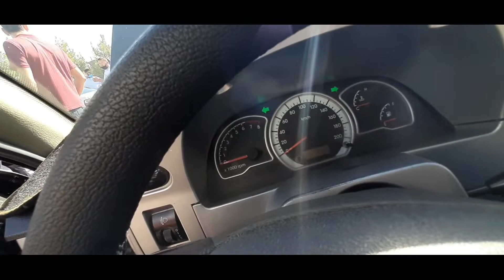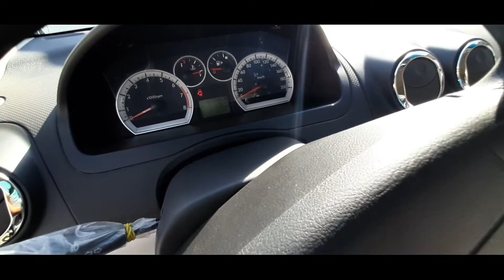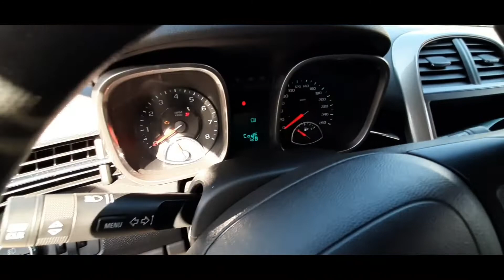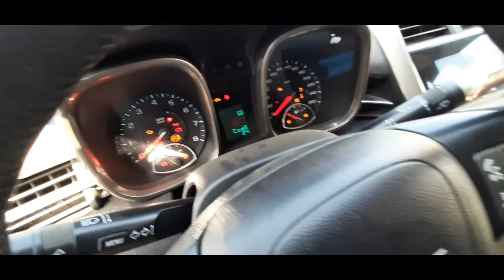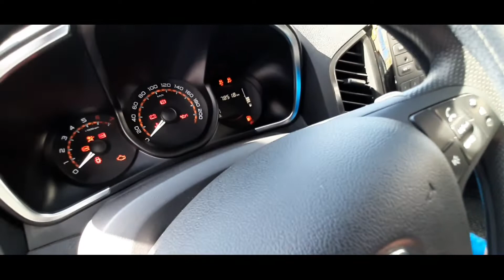JIZZAX MASHINA BOZOR NARXLARI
JIZZAX MASHINA BOZORI NARXLARI MALIBU CAPTIVA GENTRA NEXIA NARXLARI VARIANTGA XAM BOR AZIZ TOMOSHABINLAR